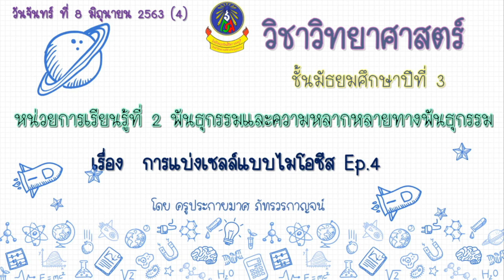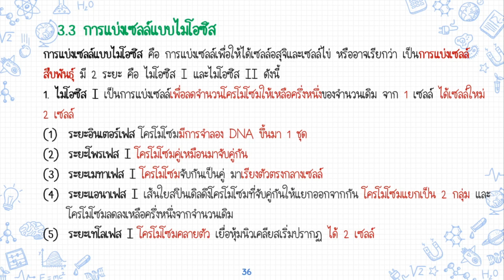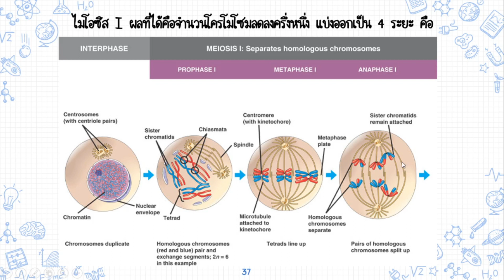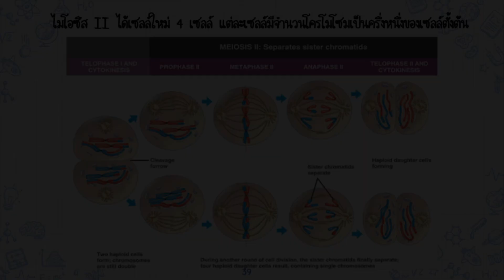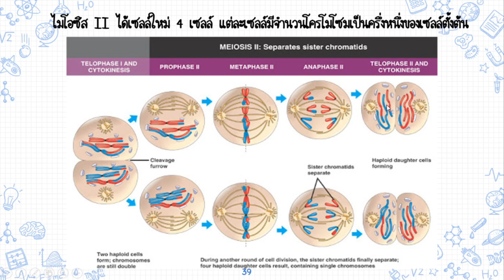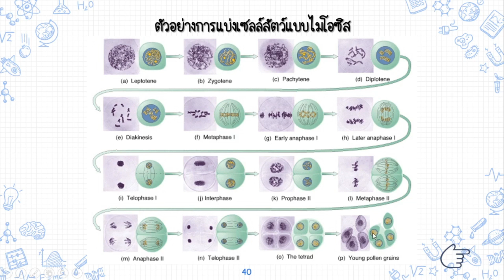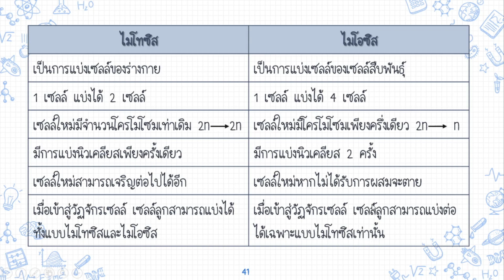เรียนออนไลน์ EP.4 มัธยมศึกษาปีที่ 3 วิชาวิทยาศาสตร์ [08 มิ.ย.-12 มิ.ย.63]